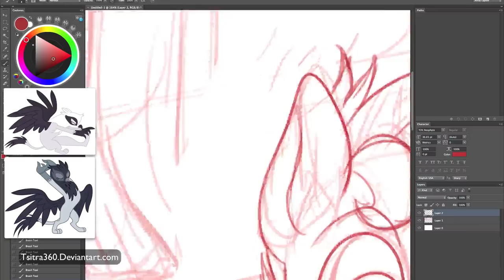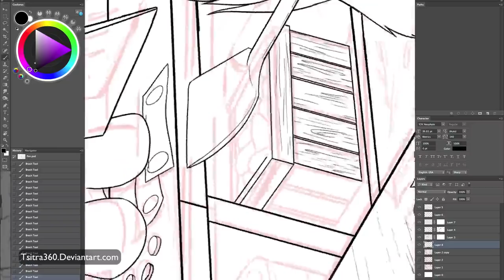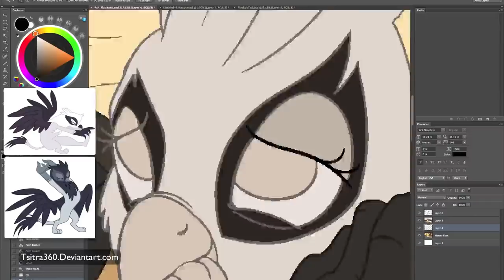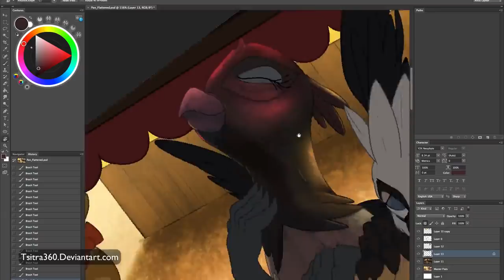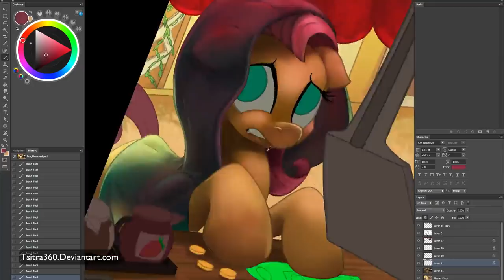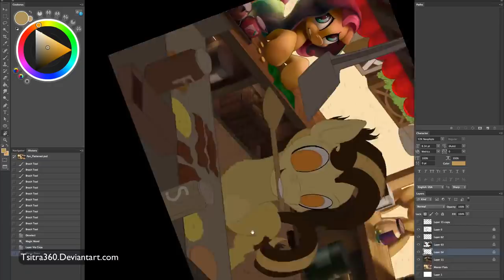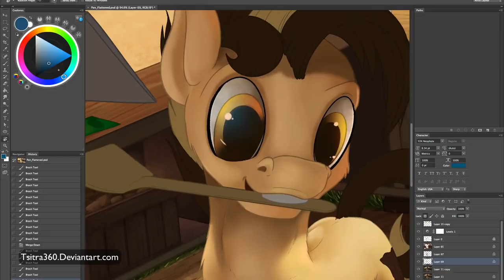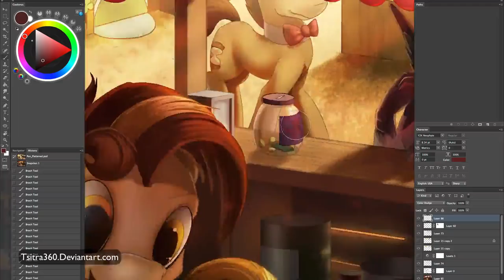Get Your Breakfast (Art Timelapse)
Personal illustration. This took many months to do, been working on this off and on. Oh, sorry for the shaking in the video. 28 hours of work condensed to 10 min, it would look very fast!

Songs:
Polygon by Shock One
Praise the Sun by Archie